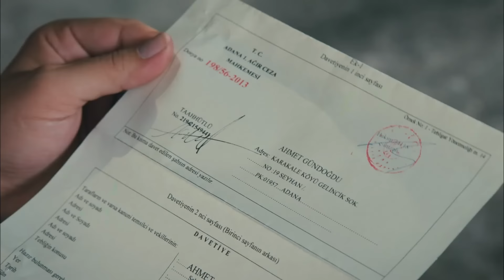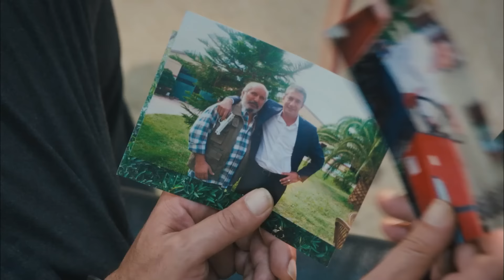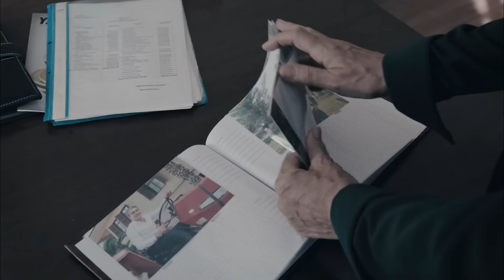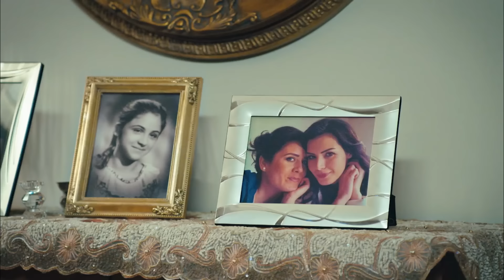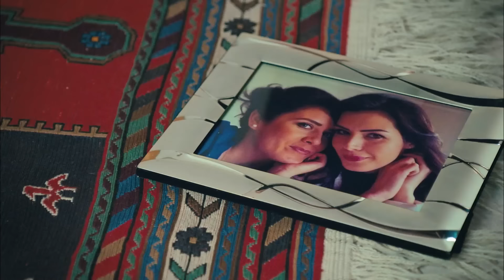Dila Hanım 42. Bölüm (2.Sezon)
Dila Hanım 42. Bölüm

Barazoğlu İhsan Bey'in karısı Dila Hanım, bir arazi anlaşmazlığı yüzünden kocasını vuran Karadağlı Rıza'yı öldürmeye yemin eder. Bir rastlantı sonucu,hiç tanımadığı Rıza ile karşılaşır. Ona büyük bir aşkla bağlanır. Ancak Rıza'nın eşinin katili olduğu gerçeğiyle henüz yüzleşmemiştir.

Yapımcılığını Gold Film’in üstlendiği, başrollerini Erkan Petekkaya, Hatice Şendil, Hülya Darcan gibi isimlerin paylaşıyor.

Oyuncular: Erkan Petekkaya, Hatice Şendil, Necip Memili, Engin Şenkan, Mahir Günşiray, Hülya Darcan

Yönetmen: Orhan Aksoy
Yapımcı: İrfan Ünal
Senarist: Safa Önal